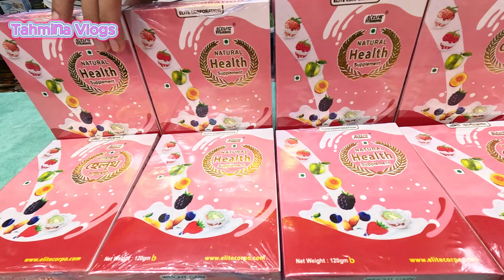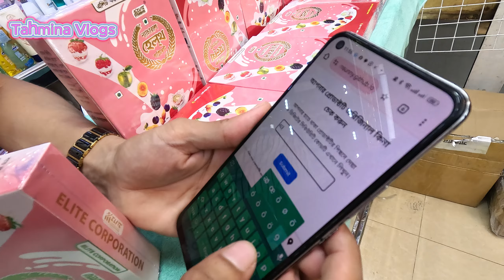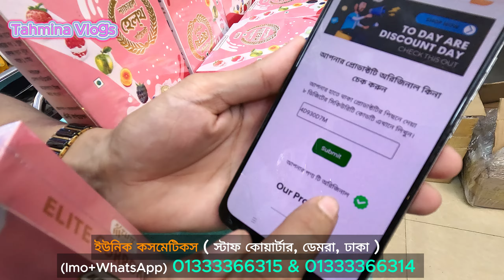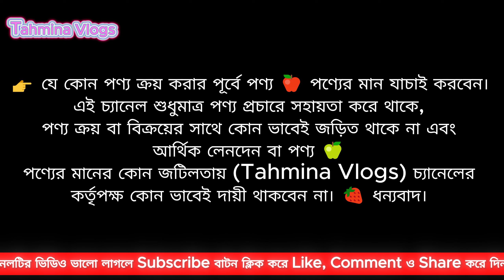ন্যাচারাল হেলথ সাপ্লিমেন্ট কালেকশন 🔥 Original Natural Health Supplement Price Bangladesh 2025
ন্যাচারাল হেলথ সাপ্লিমেন্ট কালেকশন 🔥 Original Natural Health Supplement Price Bangladesh 2025, natural health supplement dam koto, natural health supplement খাওয়ার নিয়ম, natural health supplement review, ন্যাচারাল হেলথ সাপ্লিমেন্ট দাম কত, ন্যাচারাল হেলথ সাপ্লিমেন্ট খাওয়ার নিয়ম, ন্যাচারাল হেলথ সাপ্লিমেন্ট প্রাইস, মোটা হওয়ার প্রডাক্ট, অরিজিনাল মিল্কশেক যাচাই করুন, nutrition, মোটা হওয়ার প্রডাক্ট, Milkshake Price In Bangladesh 2024 মোটা হওয়ার প্রডাক্ট, মিল্কশেক দাম কত, milk shake খাওয়ার নিয়ম, milkshake price in bangladesh, মিল্ক শেক খাওয়ার সঠিক নিয়ম, Milk Shake For Weight Gain,

আসল মিল্কশেকের দাম, milk shake review, milk shake, milk shake upokarita, tahmina vlogs milshake, মিল্ক শেক,বাদাম শেক, মিল্ক শেক খেলে কি হয়, আসল মিল্ক চেনার উপায়,

👉 ন্যাচারাল হেলথ সাপ্লিমেন্ট এর উপকারিতা

🔥 এটি আপনার শরীরের ভিটামিন এবং ক্যালসিয়ামের ঘাটতি পূরণ করবে।
🔥 প্রচুর শক্তি জোগাবে।
🔥 এটি বাংলাদেশ সায়েন্স ল্যাব কর্তৃক অনুমোদিত। সম্পূর্ণ পার্শ্বপ্রতিক্রিয়ামুক্ত, 100 কার্যকরী খাদ্য সম্পূরক।
🔥 ক্ষুধা বাড়বে, ঘুম ভালো হবে, মানসিক শান্তি আসবে।
🔥 স্থায়ীভাবে স্বাস্থ্যের উন্নতি করে।

🔥 হার্টের স্বাস্থ্যের উন্নতি করে: বাদাম শেক এ মনোস্যাচুরেটেড ফ্যাটের একটি ভাল উৎস, যা কোলেস্টেরলের মাত্রা কমায় এবং হৃদরোগের ঝুঁকি কমাতে সয়হতা করে থাকে।

🔥 রক্তে শর্করার মাত্রা কমায়: বাদাম শেক এ ম্যাগনেসিয়াম থাকে, যা রক্তে শর্করার মাত্রা নিয়ন্ত্রণ করতে সয়হতা করে।

🔥 শক্তির মাত্রা বাড়ায়: বাদাম শেক প্রোটিন ও ফাইবারের একটি ভাল উৎস, যা আপনার শরীরকে সারাদিন পূর্ণ শক্তিমান বোধ করাতে সয়হতা করে।

🔥 ওজন কমাতে সাহায্য করে: বাদাম শেক  একটি কম-ক্যালোরি, উচ্চ ফাইবারযুক্ত খাবার যা আপনাকে খাওয়ার পরে পরিপূর্ণ এবং তৃপ্ত বোধ করতে সাহায্য করবে।

🔥 ত্বকের স্বাস্থ্যের উন্নতি করে: বাদাম শেক  ভিটামিন ই এর একটি ভাল উৎস, যা একটি অ্যান্টিঅক্সিডেন্ট যা ত্বককে ক্ষতির হাত থেকে রক্ষা করে, আপনার ত্বককে সুরক্ষিত করতে সয়হতা করে।

🔥 ক্যান্সার থেকে রক্ষা: বাদাম শেক এ এমন কিছু পুষ্টি উপাদান রয়েছে যা ক্যান্সারের মত রোগকে প্রতিরোধ করতে সাহায্য করে এবং সেটা প্রমানিত।

👉 ঠিকানা -
মোঃ দীন ইসলাম
✔️ মোবাইলঃ (Imo+WhatsApp) 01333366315 & 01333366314  And 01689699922 & 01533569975